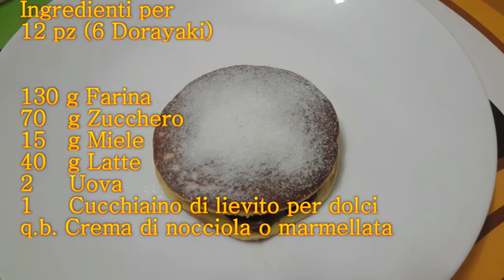Dorayaki pancake di Pic Bimby Tm6 Tm5 Tm31 Tm21 Thermomix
Una ricetta personale,  veloce e semplice.

I dorayaki sono dei soffici dolci giapponesi di forma tonda ( simili ai pancakes) farciti con crema di fagioli rossi (anko), tanto amati dal protagonista del cartone animato Doraemon. Considerato che la crema di anko non è facilmente reperibile, usiamo come variante la crema di nocciole o, a piacere, della marmellata.  Guarda il video e sarà facilissimo preparare dei buonissimi dolci per la merenda dei ragazzi.
Ricetta di Pic con Bimby Tm6 Tm5 Tm31 Tm21 Thermomix